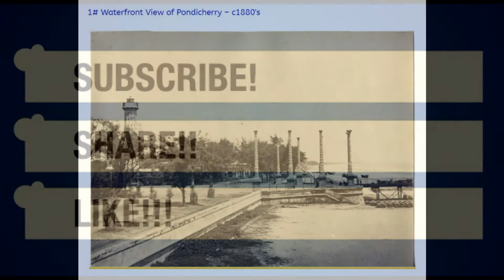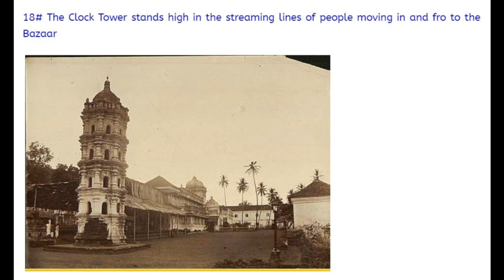Pondicherry in 1880 - Old and Rare Photos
Puducherry, original name Putucceri, formerly (until 2006) Pondicherry, also spelled Pondichéry, union territory of India. It was formed in 1962 out of the four former colonies of French India: Pondicherry (now Puducherry) and Karaikal along India’s southeastern Coromandel Coast, surrounded by Tamil Nadu state; Yanam, farther north along the eastern coast in the delta region of the Godavari River, surrounded by Andhra Pradesh state; and Mahe, lying on the western Malabar Coast, surrounded by Kerala state. The territory’s capital is the city of Puducherry in the Puducherry sector, just north of Cuddalore.

The original name of the territory, Putucceri, is derived from the Tamil words putu (“new”) and ceri (“village”). The French corrupted this to Pondichéry (English: Pondicherry), by which it was called until its name was officially changed to Puducherry in 2006. Area 190 square miles (492 square km).

All four areas of the territory are seaside tourist resorts. The city of Puducherry is divided into two parts by a canal, and all the main streets, running parallel to one another, lead to the open roadstead offshore. The port of Puducherry does not have a harbour, and ships are forced to lie about 1 to 2 miles (1.5 to 3 km) offshore, but its roadstead was once considered the best on the Coromandel Coast. There are a promenade, a landing place for cargo, and a pier. In and around the city are artesian wells that supply a large quantity of water for irrigation, the chief local crops being rice, sugarcane, cotton, and peanuts (groundnuts). The main industries are food processing and the manufacture of electrical appliances, textiles, paper, and lumber. The Puducherry area has about 300 villages and hamlets.

The Mahe sector consists of two parts: the quaint picturesque town of Mahe, with its buildings situated on the left bank of the Mahe River close to its mouth; and the isolated tract known as Naluthrara, on the right bank, comprising the four villages of Chambara, Chalakara, Palour, and Pandaquel. Rice is the chief crop grown in the sector.

Yanam is a small town on the bank of a branch of the Godavari River, about 400 miles (650 km) north of the city of Chennai (Madras), near Kakinada.

The major languages spoken in the areas are Tamil, Malayalam, and Telugu. Tamil is predominant in the southern settlements of Puducherry and Karaikal; Malayalam is predominant in Mahe; and Telugu is spoken mainly in Yanam. Other significant languages in the territory include Urdu, French, Kannada, Hindi, Gujarati, English, and Marathi.

Hindus form the majority in all four regions; Muslims are an important minority in Karaikal, Mahe, and Yanam; and Christians are numerous in Puducherry. There are also a few Sikhs, Buddhists, and Jains.

Puducherry contains the Hindu ashram (religious retreat) of the philosopher Sri Aurobindo (1872–1950), as well as Auroville, the international township and study centre that was named for him. The Romain Rolland Public Library houses some rare French volumes.

The French East India Company (formed by Jean-Baptiste Colbert in 1666) established a settlement in 1668 at Surat and another in 1674 at Pondicherry (now Puducherry). The company’s director, François Martin, made Pondicherry the capital of the French posts. Mahe was founded in 1725, followed by Yanam in 1731 and Karaikal in 1739. French concerns multiplied in Bengal, with Chandernagore (Chandannagar) as centre, especially after 1730 under the direction of Joseph-François Dupleix, who in 1742 was appointed general director.

From 1763 the French establishments in India, which were under the authority of the king after the abolition of the company in 1769, comprised—apart from a few small posts (loges)—no more than five settlements of moderate size: Chandernagore in Bengal, Yanam at the mouth of the Godavara River, Pondicherry and Karaikal on the Coromandel Coast, and Mahe on the Malabar Coast. The English conquest of India lessened the commercial activity of the French settlements. They were occupied by the English in 1778 and again in 1793, but in 1816 they were returned to France. The Second Republic of France granted them local government and representation in the French parliament. Under the Second Empire of France, commercial liberalism and Anglo-French understanding gave these settlements a fleeting moment of prosperity.

In 1947 the loges were given back to independent India. Chandernagore was finally transferred in 1951. De facto transfer of the four remaining French possessions to the Union of India took place on Nov. 1, 1954, and de jure transfer was completed on May 28, 1956. Instruments of ratification were signed on Aug. 16, 1962, from which date Pondicherry, consisting of the four enclaves, became a union territory. The territory formally took the name Puducherry in 2006.